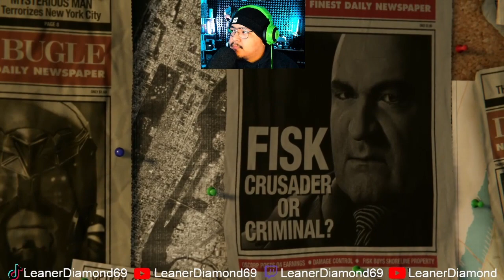MY FIRST EVER PS GAME! EP 1 Marvel's Spider Man